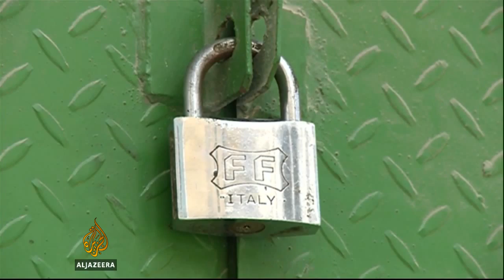Dangerous work as taxmen return to Somalia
Taxmen have returned to work for the first time in decades in the Somali capital Mogadishu.

The Federal Government has decided to collect taxes from market traders as it tries to re-establish its authority in city.

But dozens of collectors have been killed by men unwilling to pay up.

Al Jazeera's Mohammed Adow reports from Mogadishu.